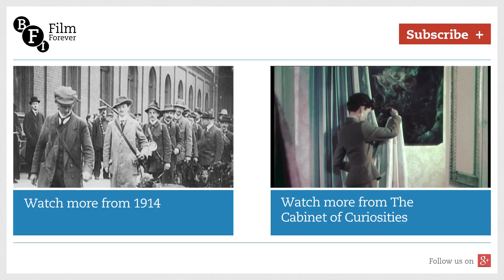Christmas at the Front (1914) - First World War | BFI National Archive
Christmas at the Front (1914) | BFI National Archive

By December 1914 it was clear that the war wouldn't "all be over by Christmas", as many had hoped. British audiences were eager for news from the Front, and newsreels like Topical Budget freely obliged, filming behind the lines during the early months of the conflict. This poignant item shows Allied troops (probably Belgian) enjoying a break from fighting - comforting scenes for viewers back home.